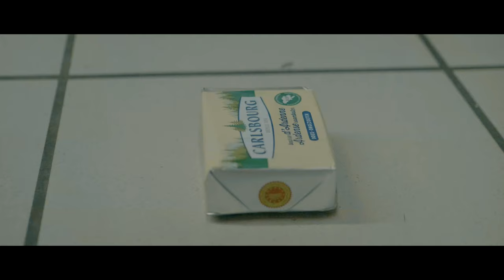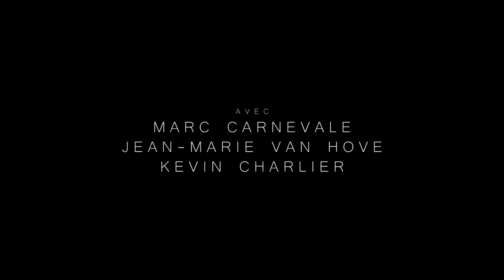MARC CARNEVALE sort le gros Calibre !!! 4K Spot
Réalisation François Garsou
GARSOU STUDIO - Facebook

avec Marc et Jean-Marie.
Carlsbourg - Jupiler